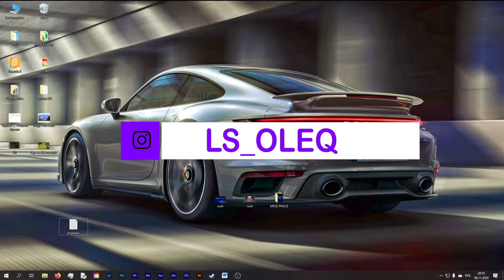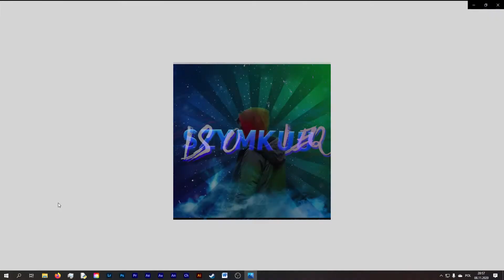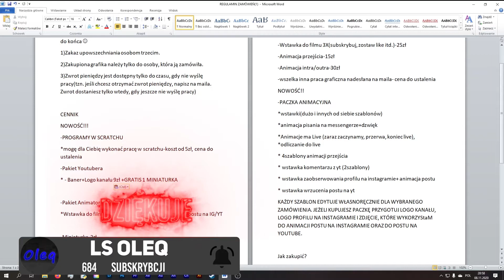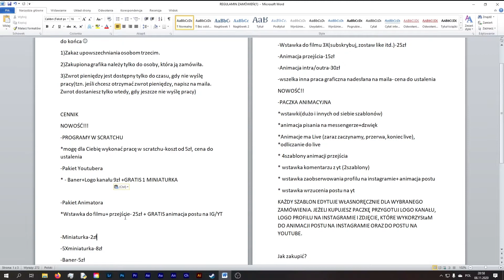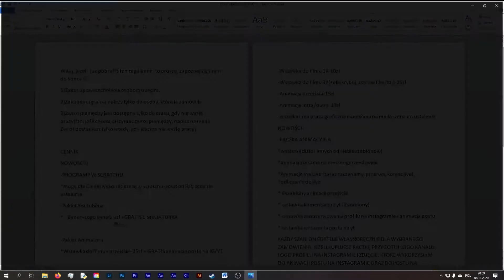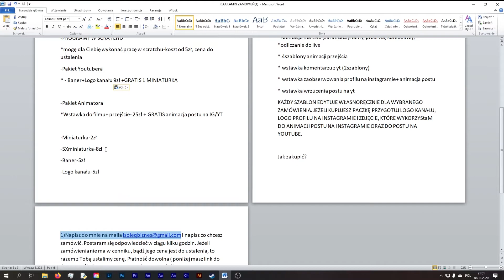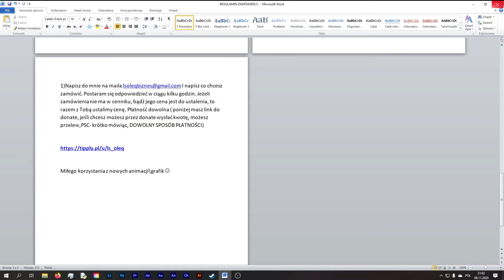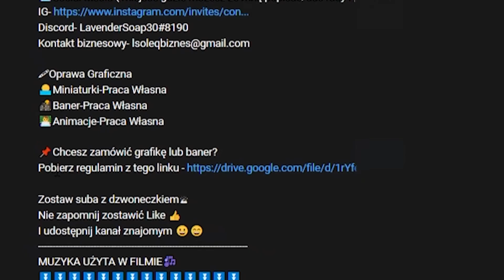GRAFIKA NA ZAMÓWIENIE!!! BANNERY ZA DARMO?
Widzę, że czytasz opis, zostań do końca, nie będziesz żałował🤗

Zostaw suba jeśli jeszcze tego nie robisz😉 ( nie zapomnij o dzwoneczku🛎)

📌PROMOCJE NA DISCORDZIE!!! WBIJ, CZASEM SĄ PROMOCJE WIĘC WARTO ZAJRZEĆ ;)

📌Jeżeli za darmo chcesz otworzyć skrzynkę ze skinami do CS:GO to wbij na stronę G4Skins (możesz skorzystać z linku
i wejdź w doładuj portfel, i użyj kodu promocyjnego OLEQ a otrzymasz 1,5zł na start!🤑

💰Donejty, na rozwój kanału  (jeśli jest live to przeczytam wiadomość od Ciebie 😀

🎧Discord (znajdziesz tu ludzi do wspólnej gry- ze mną też jest szansa 😉)-

👨‍💻Social Media ( miejsce gdzie możesz ze mną popisać/dać rady i pomysły na odcinki😀)

🖍Oprawa Graficzna
🌅Miniaturki-Praca Własna
🌇Baner-Praca Własna
👨‍💻Animacje-Praca Własna

📌Chcesz zamówić grafikę lub baner?

Zostaw suba z dzwoneczkiem🛎
Nie zapomnij zostawić Like 👍
I udostępnij kanał znajomym 😀😄

⛔❌Wszelkie Prawa Zastrzeżone❌⛔
⛔❌KOPIOWANIE,MODYFIKOWANIE OPISU JEST ZABRONIONE! KAŻDY PRZYPADEK BĘDZIE UKARANY❌⛔